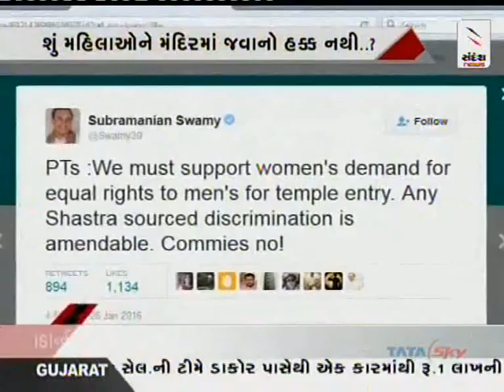Ruzan Khambatta Discussed on Shani And Superstitions Only For Women Part 1 of 2